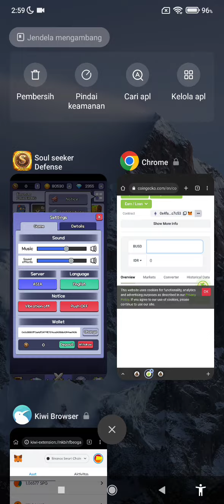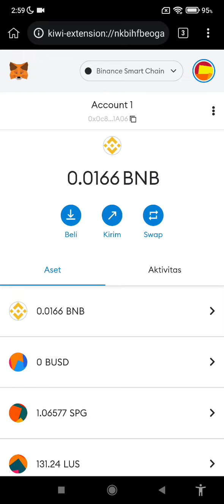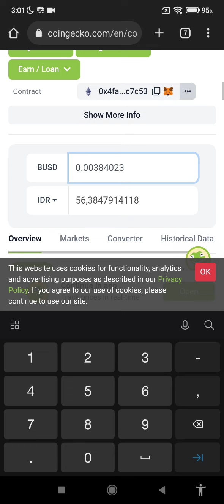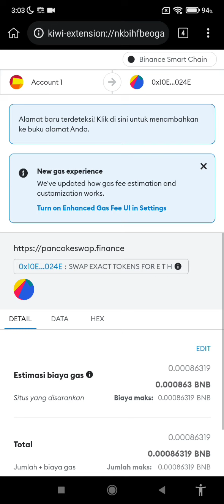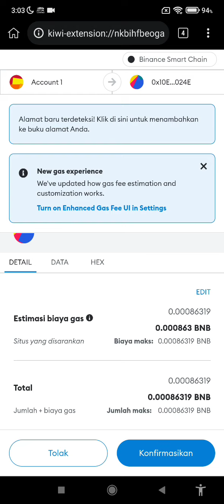Season 2 Soul Seeker Defense Dimulai! | Wajib Kalian Tau Update Tebaru nya!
Traktir gue kopi di sini✌🏼